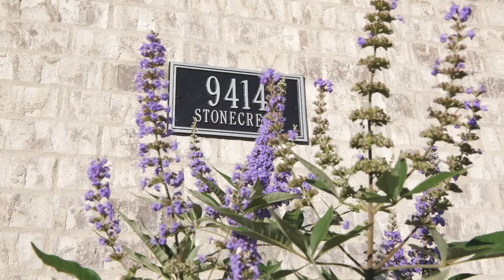9414 Stonecrest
New Construction home by Wyben Homes in the new Pinnacle development.